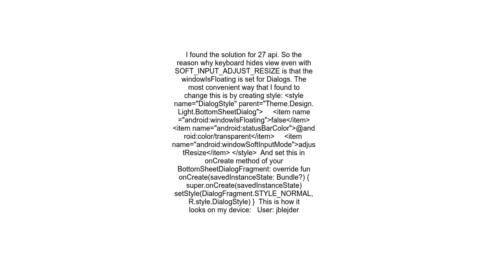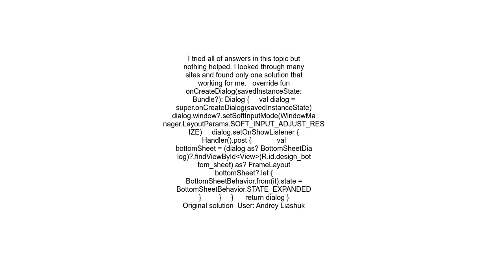Keyboard hides BottomSheetDialogFragment